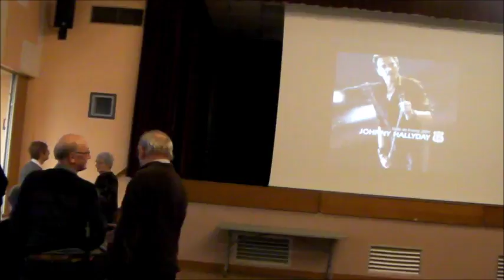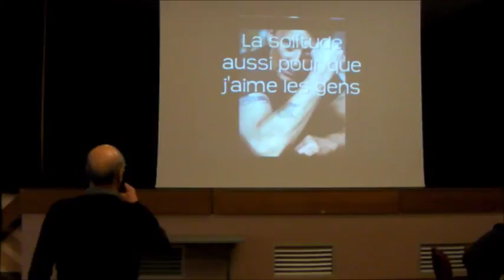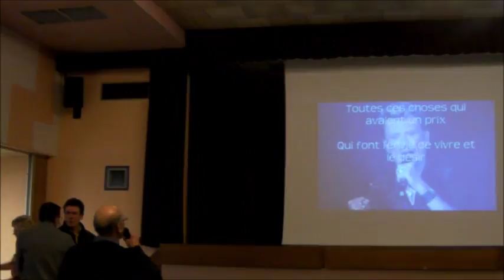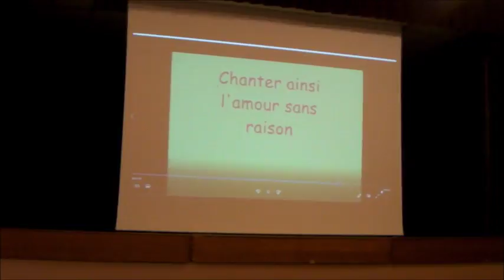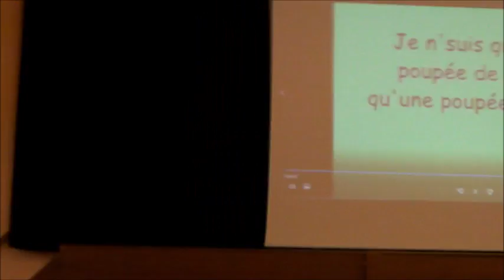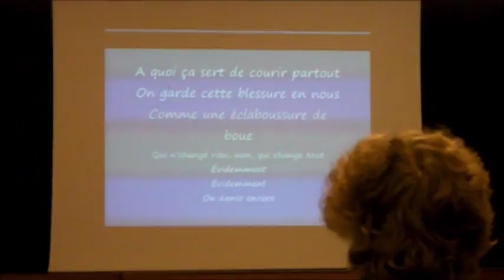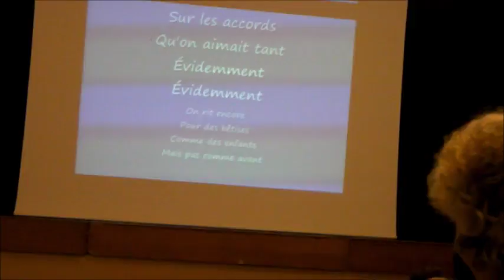Vidéo voeux 2018 AAFM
Présentation des voeux 2018 AAFM